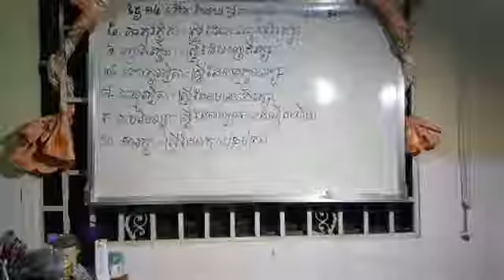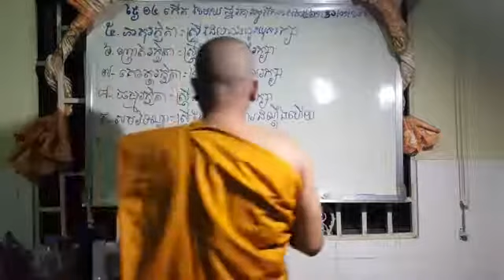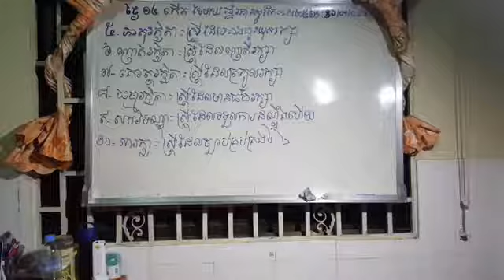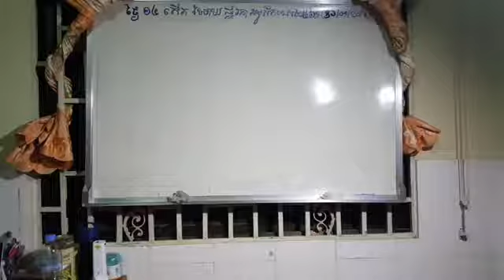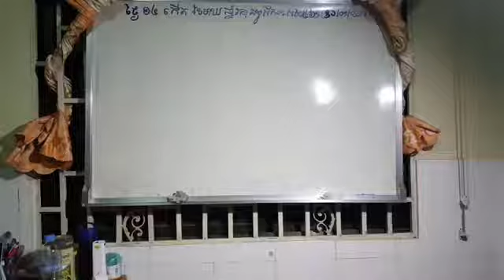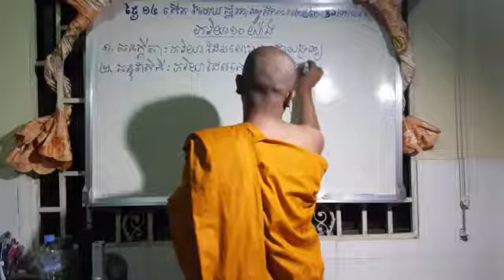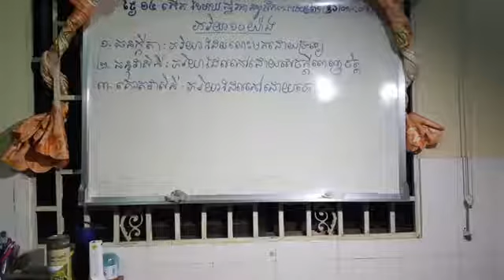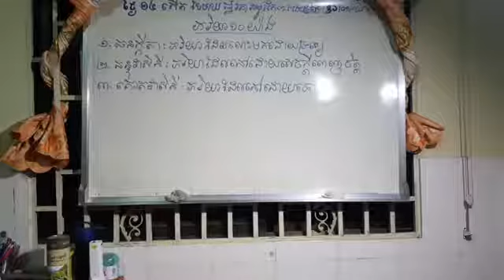1B ស្រី្ត២០ ជំពួកភាគ២ បរិច្ឆេទទី១